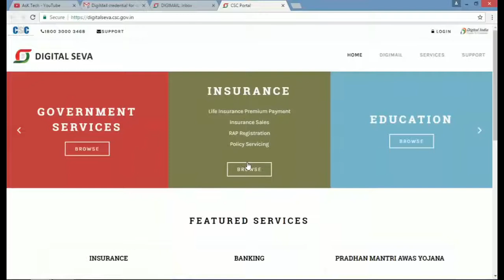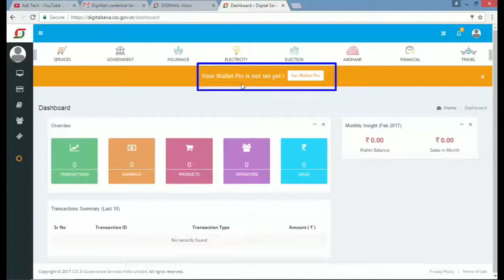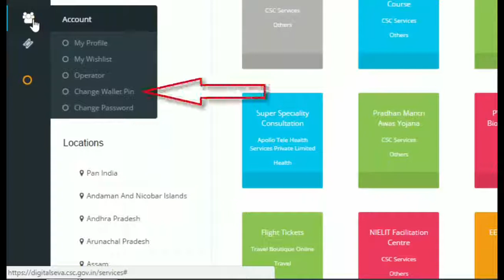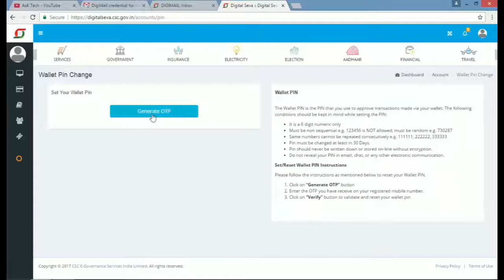CSC -How to Login And Set Wallet Password on New Portal..Csc wallet pin Gum gya h forget kaise kre